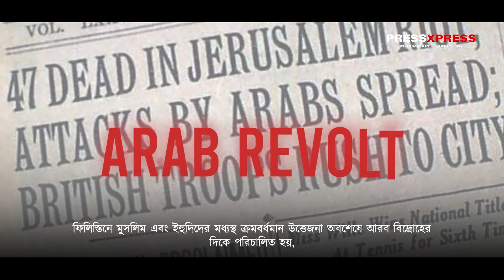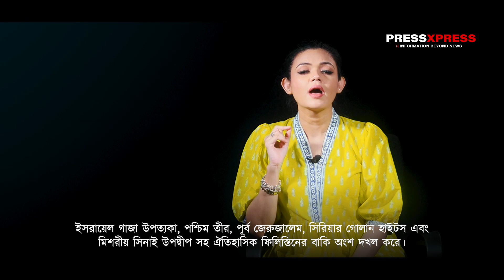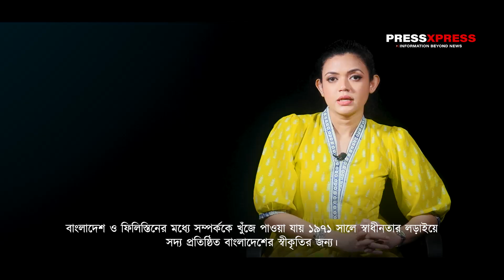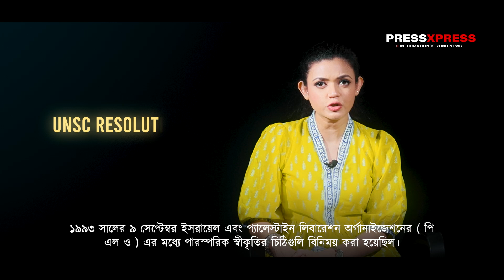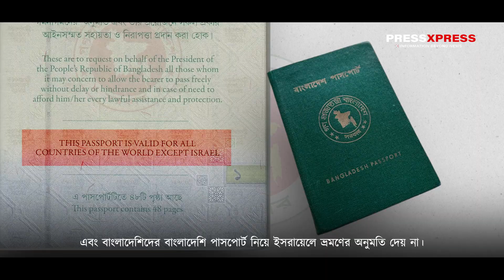Bangladesh's Stand for Peace and the Israel-Palestine Conflict- A Historical Perspective